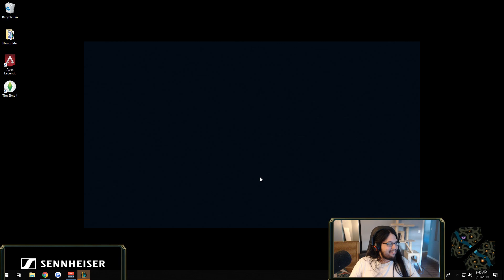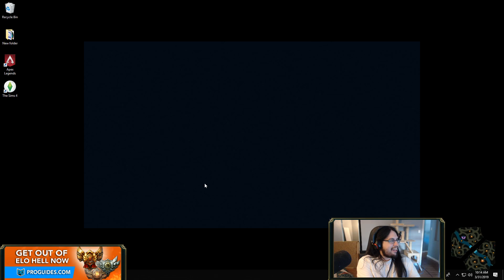Imaqtpie - PLAYING ADC IN LEAGUE OF LEGENDS...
It's exactly how you imagined it

►Check out BLD by NZXT! Customized gaming PCs made simple